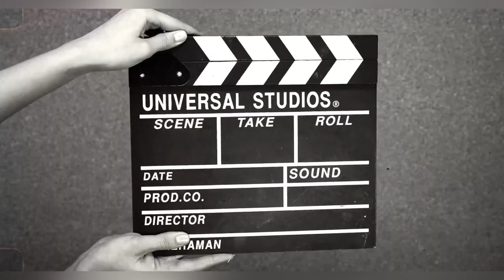Exam day ✌️❤️||sumit Verma vlogs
Bollywood me entry hone wali h 😂
It’s just for fun not taking seriously this is my personal opinion ☺️college